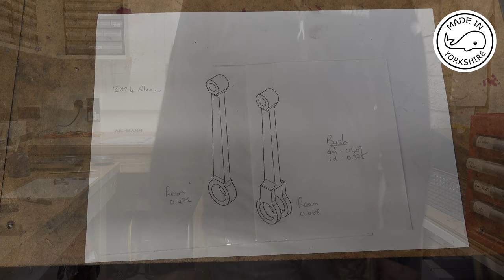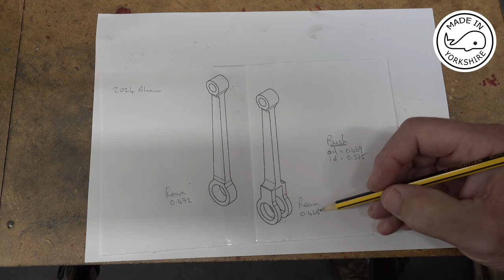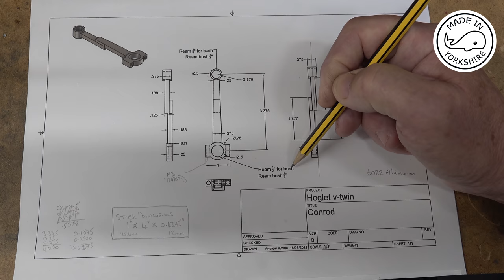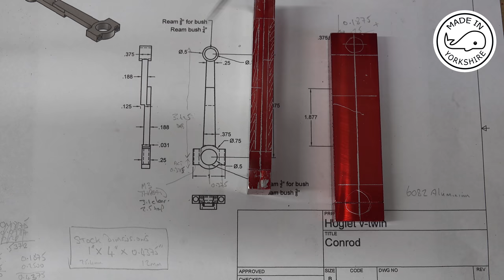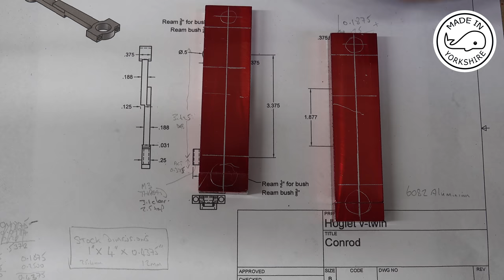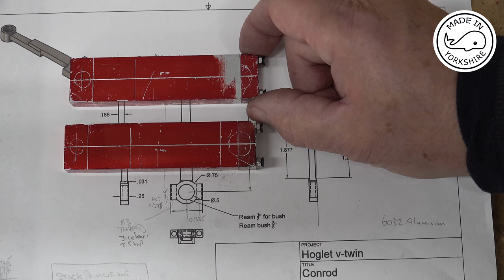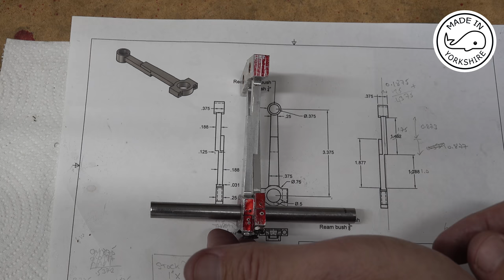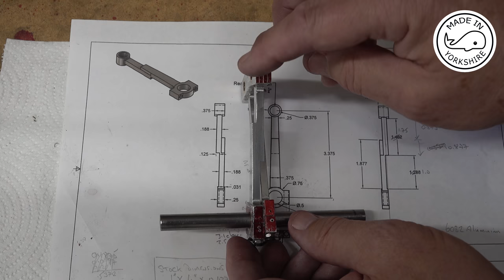MT44 Part 6 - Hoglet V-twin IC Engine. Making the Conrods (MISTAKE). In 4K/UHD by Andrew Whale.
Making a Hoglet V-twin Engine.
In this video, part 6 of the series, I make the conrods to my design - A MAJOR MISTAKE!.
You can purchase the plans for this engine from modelenginebuilder.com
The magazines are a convenient digital download.
The Hoglet build is covered in issues #10 & #11 and only cost $6.00 (US) each. This works out at around UK£4.00 - a bargain!
I hope some of you will have a go at building this engine too.

I hope some of my videos help inspire others to venture into model engineering.
If you find my videos of value you could always help me continue making them by making a small donation at:
Cheers!

Backing track credits.

WARNING: Metal turning can be dangerous! I am not sure whether the methods I use are established ones, and I do not recommend them.
Please do not copy me without doing your own risk assessments!
You are responsible for your safety - not me!